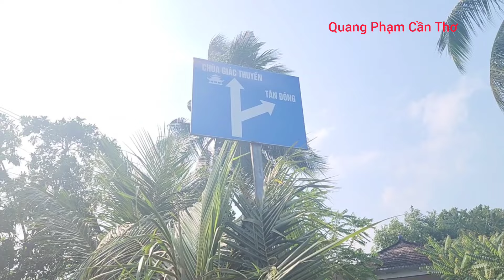Ngoại gần 100 tuổi hấp hối nghe tin quang tranh thủ qua